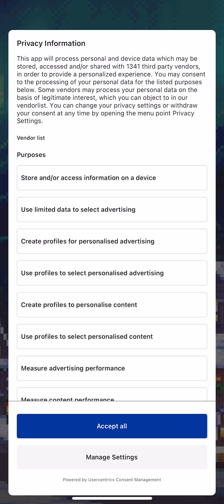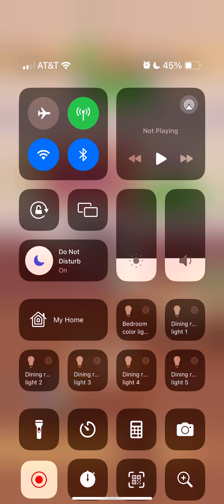Turning the power on